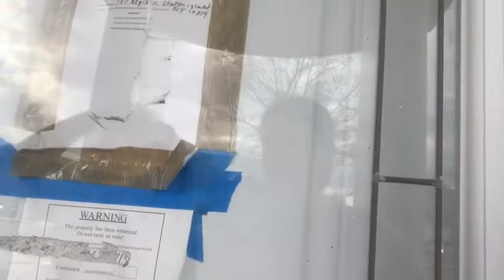Easter 🐣 vlog | 2019